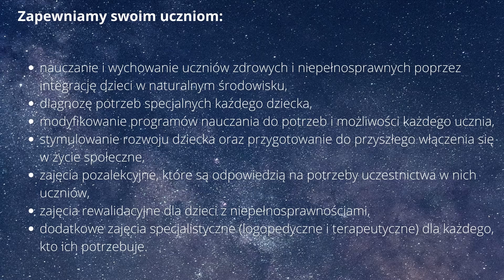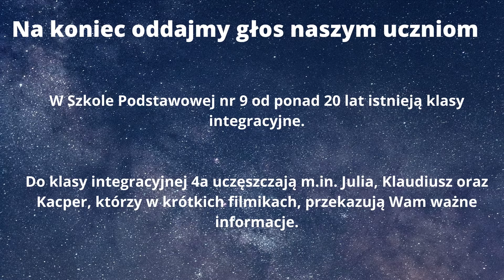Integruj się z nami!